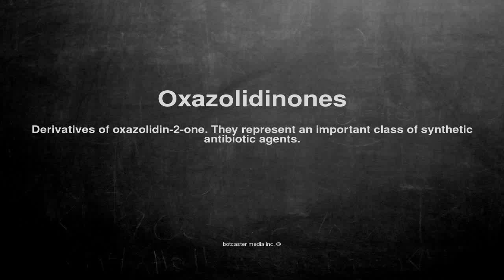Medical vocabulary: What does Oxazolidinones mean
What does Oxazolidinones mean in English?